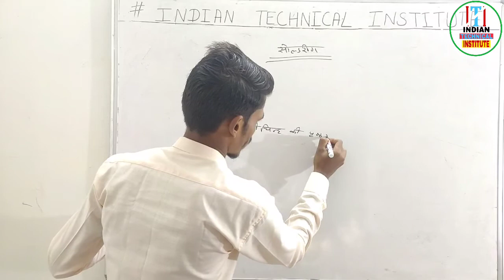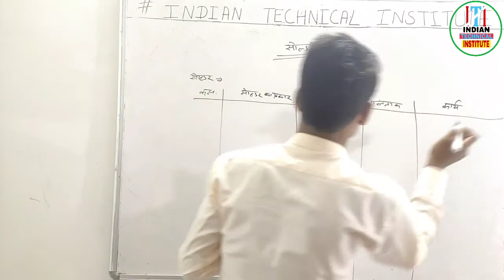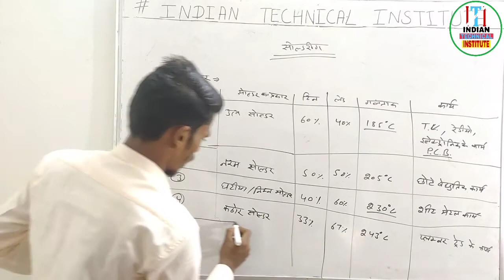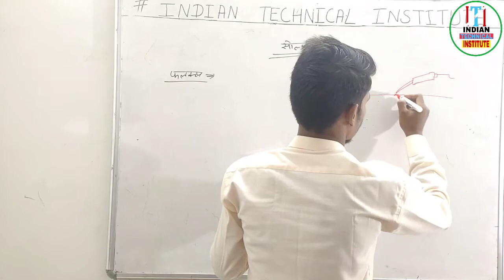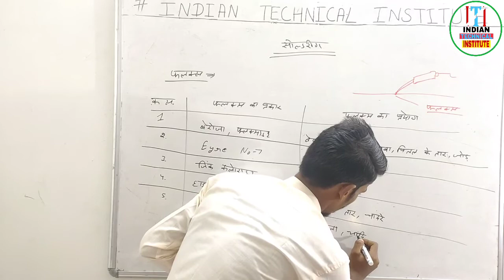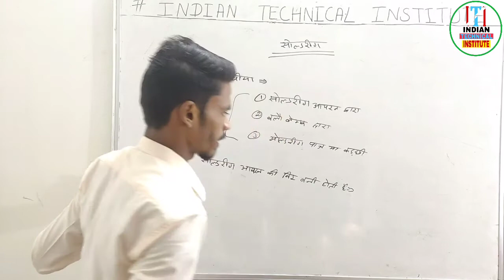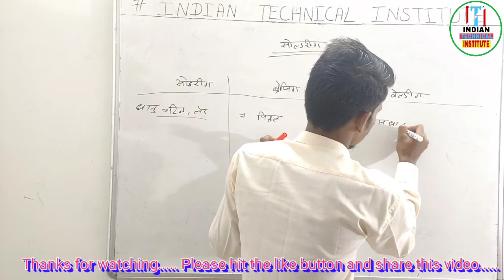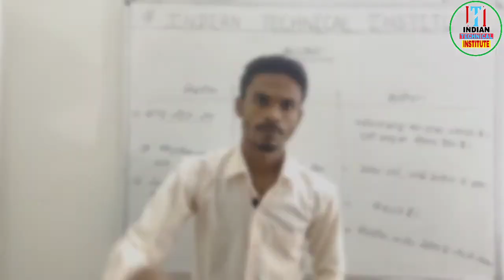Soldering / सोल्डरिंग / Electrician Theory By Sanjay sir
INDIAN TECNICAL INSTITUTE TEAM